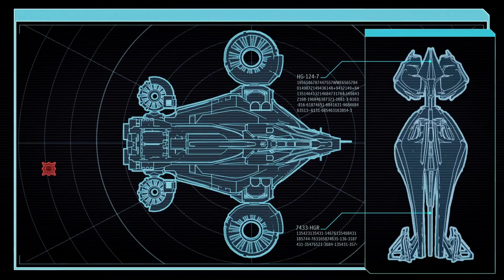Xcom 2 Ep 7-Downed By a UFO!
I'm not sure if they shot us down or what but we can't fly anymore...